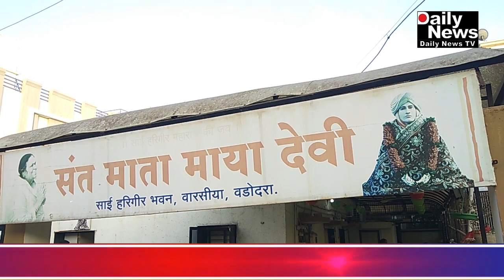૦૪/૦૫/૨૦૨૧ વારસિયા સંત માતા માયા દેવી મંદિર દ્રારા જરીયાત મંદો માટે ઓક્સીજનની સગવડ કરાઈ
૦૪/૦૫/૨૦૨૧  વારસિયા સંત માતા માયા દેવી મંદિર દ્રારા જરીયાત મંદો માટે ઓક્સીજનની સગવડ કરાઈ